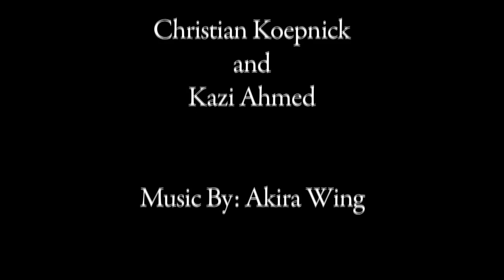Luther College Men's Basketball - 3 words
Head Coach Mark Franzen on Men's Basketball Program